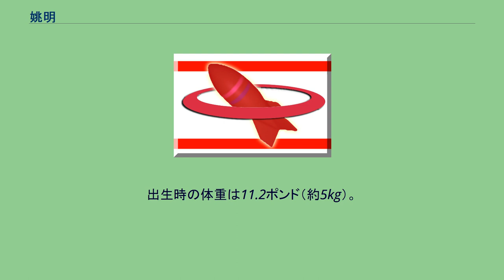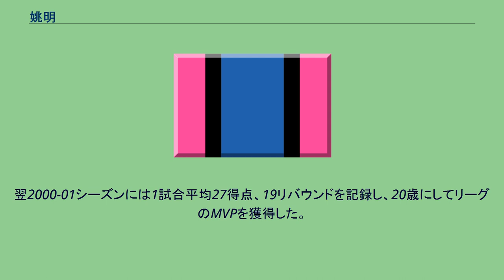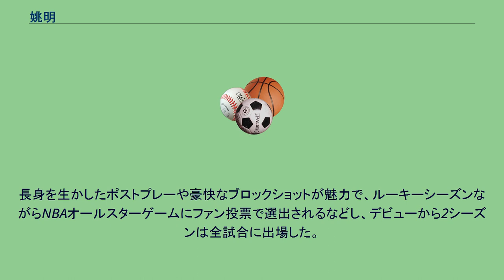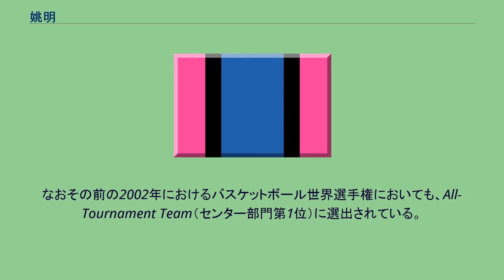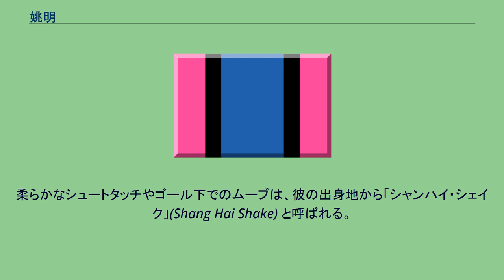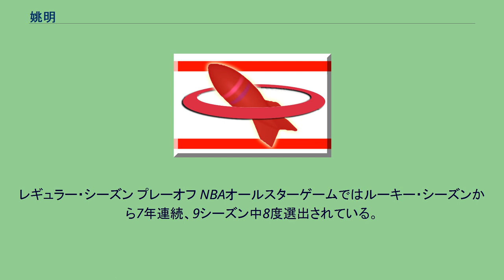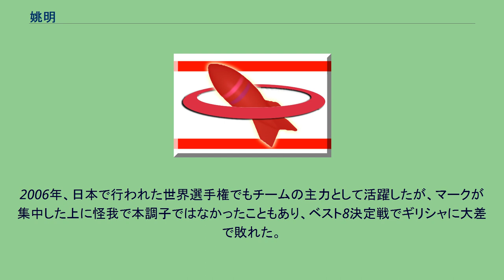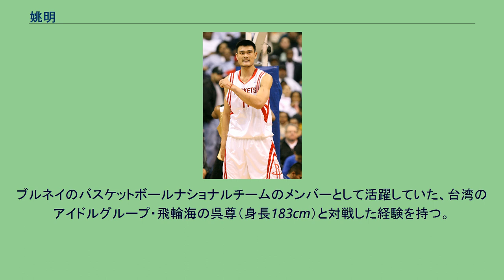姚明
姚明（ヤオ・ミン/ようめい,英語: Yao Ming,1980年9月12日 - ）は、中国の元プロバスケットボール選手。
北米男子プロバスケットリーグNBAのヒューストン・ロケッツで活躍した。
大男たちの集まるNBAの中でも非常に身長が高い選手であり、リーグを代表するセンタープレーヤーだった。
愛称は「明王朝」、「歩く万里の長城」、「姚主席（Chairman Yao）」。
姚明の父親、姚志遠（ようしえん、ヤオ・ジーユァン）は身長208cmの元バスケットボール選手であり、母親の方鳳娣（ほうほうてい、ファン・フェンディー）も、188cmの元バスケット選手で、中国代表チームでプレーしていた。
出生時の体重は11.2ポンド（約5kg）。
9歳でバスケットボールを始め、10歳の頃には180cm、13歳になる頃には2mにまで達した。
中学生でユース代表チームに選ばれ、17歳で地元の上海シャークスと契約し、中国プロバスケットボールリーグプレイヤーになった。
1997-98シーズン、1試合平均10得点、9リバウンドを獲得した。
翌シーズンは負傷で大半を棒に振る。
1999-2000シーズン、1試合平均21得点、14リバウンドの成績に加え、5ブロックと活躍する。
翌2000-01シーズンには1試合平均27得点、19リバウンドを記録し、20歳にしてリーグのMVPを獲得した。
2002年のNBAドラフト全体1位でヒューストン・ロケッツに指名された。
長身を生かしたポストプレーや豪快なブロックショットが魅力で、ルーキーシーズンながらNBAオールスターゲームにファン投票で選出されるなどし、デビューから2シーズンは全試合に出場した。
デビュー以降周囲からは「期待外れ」との声も囁かれてはいたが、3シーズン目となる2004-05シーズンには2年連続でNBAシーズン得点王に輝いていたトレイシー・マグレディがロケッツに加入し、マグレディとのコンビでチームのレギュラーシーズンの勝率を6割にまで上げる活躍を見せた。
しかし姚、マグレディは共に怪我が多かったため、2人が共に在籍した6年間で一緒に出場する機会は少なかった。
2005-06シーズンから足の怪我に悩まされるようになり、2007-08シーズンまでの3シーズンは毎シーズン30試合前後の欠場を強いられた。
2006-07シーズンには大台の1試合平均25得点、9.4リバウンドという記録を残している。
2008-09シーズンはレギュラーシーズンに77試合出場し、プレーオフでも自身初となる初戦突破を果たした。
カンファレンス・セミファイナルでロサンゼルス・レイカーズと対戦したが、2戦目に左足首を怪我し、3戦目以降は出場ができなかった（その後チームは7戦目まで戦った末敗れている）。
2009-10シーズンは怪我によりシーズンの全試合を欠場した。
2010-11シーズンにはチームから怪我防止のために出場機会の制限を課されてシーズンに臨んだものの、レギュラーシーズン5試合に出場した後に怪我が見つかり、残りの試合を全て欠場した。
2011年7月20日、度重なる怪我の影響のため現役引退を表明。
2017年2月にロケッツから背番号「11」を永久欠番に認定することが発表され、同月3日に永久欠番授与式が執り行われた。
2004年のアテネ五輪では、1試合平均得点20.7点、1試合平均リバウンド9.3回（同五輪では最多）を挙げ、中国代表をベスト8に導いた。
また2006年のバスケットボール世界選手権においては、大会最高の一試合平均25.3得点を挙げて平均最多得点（得点王）となり、出場チームの24カ国中、中国代表チームはベスト16（順位としては9位）に進出した。
なおその前の2002年におけるバスケットボール世界選手権においても、All-Tournament Team（センター部門第1位）に選出されている。
同大会では、個人成績としては3位となる1試合平均21点を記録し、出場チームの16カ国中、中国代表チームを大会12位に導いた。
2008年の北京オリンピックでも中国代表を率いて、1...